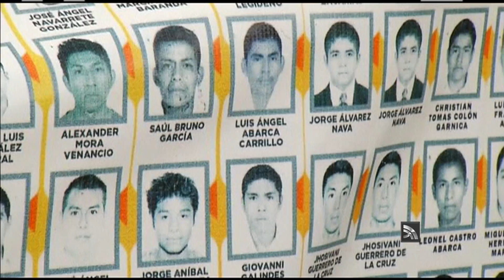Presenta GIEI segunda parte de su mandato en México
Hablaron sobre las quejas y demandas interpuestas ante la CNDH para la evaluación de supuestos malos tratos hacia los detenidos.
Lorena Sánchez Cabrera